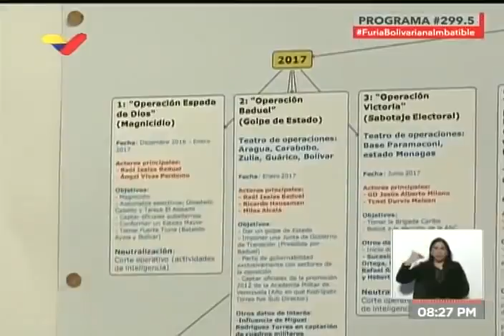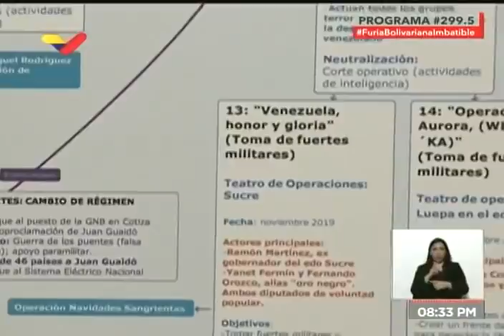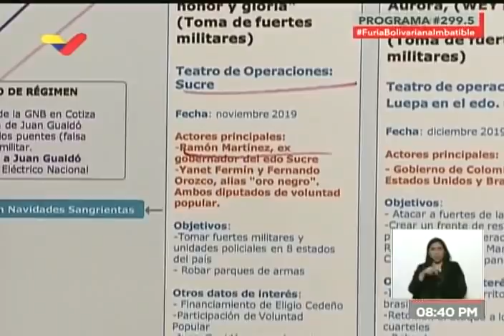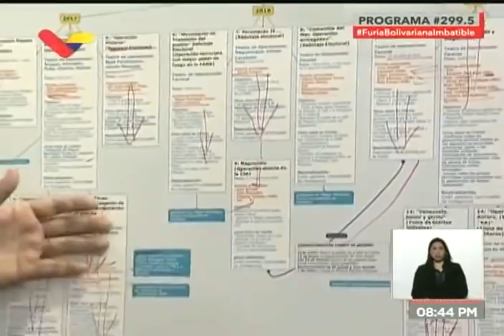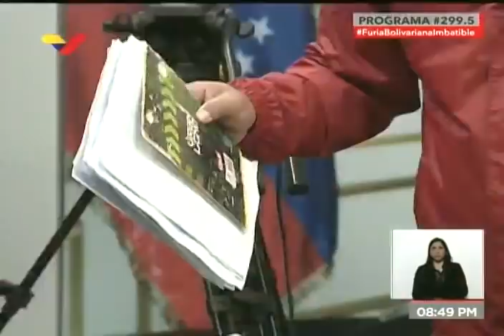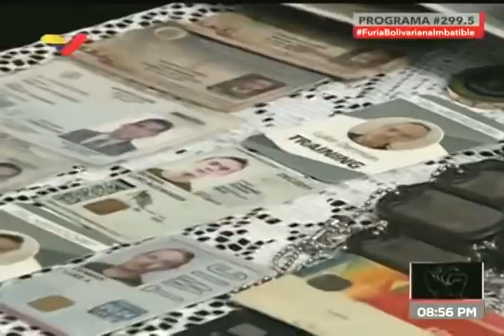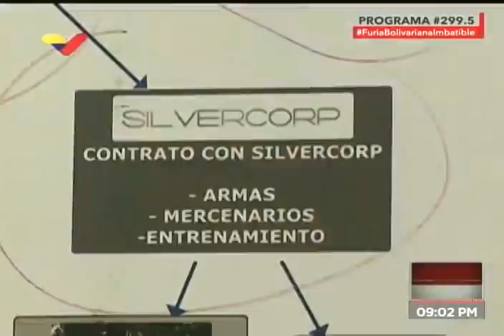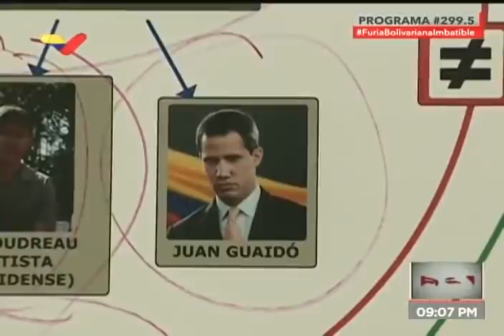Diosdado Cabello muestra cronología y antecedentes del golpe intentado por mercenarios en lanchas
El vicepresidente del Partido Socialista Unido de Venezuela, PSUV, Diosdado Cabello, presentó este 5 de mayo de 2020 en una edición especial (299.5) de su programa Con El Mazo Dando, un análisis extenso de los antecedentes y la cronología del golpe de Estado intentado por paramilitares y mercenarios de la empresa estadounidense SilverCorp USA, el 3 y 4 de mayo de 2020, en el que son abatidos 6 de los mercenarios y otros son capturados. El golpe es dirigido por la empresa Silvercorp USA de Jordan Goudreau con apoyo de los gobiernos estadounidense y colombiano. Cabello